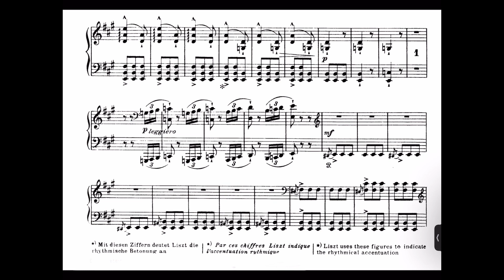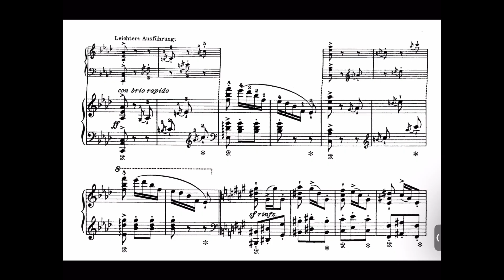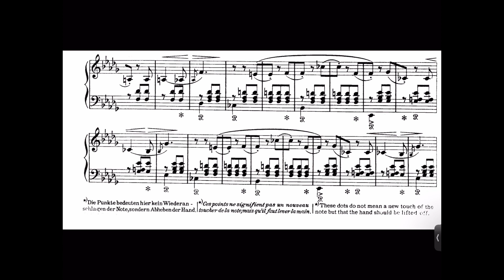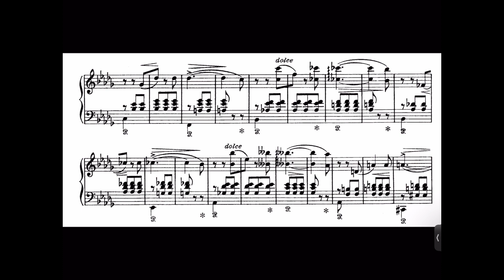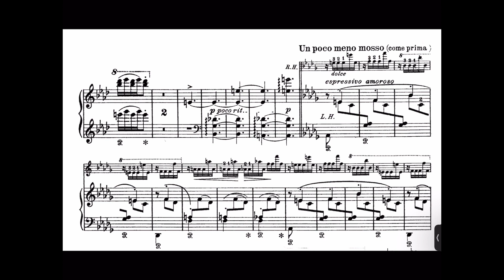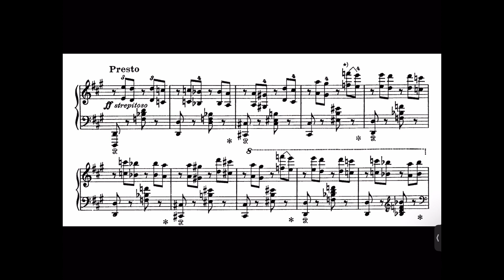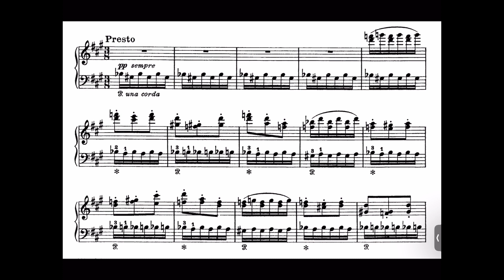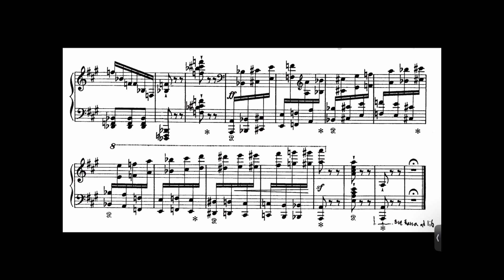Liszt-Busoni Mephisto Waltz No. 1 (Ervin Nyiregyházi) (Score)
Ervin Nyiregyhazi performs Liszt’s famous Mephisto waltz no 1 live 1973 likely, with parts of the Busoni transcription, excluding the ending.
Truly a demonic, devilish, raw, and ferocious recording for a piece that is supposed to be played in reference to the devil.

There are many places where I dislike his playing. Through his very questionable improvising he oversimplifies and doesn’t play very important parts, ruining and blurring whole sections of the piece. To name a few, the climax with the leaps, and at 2:28 (where he only plays a long trill) and at 7:37.

However he nails 8:12 onwards. The accuracy combined with the thunderous bass and delicious glissando sounds amazing.